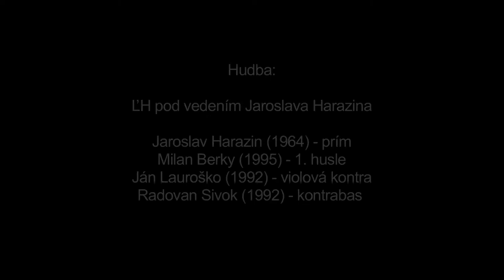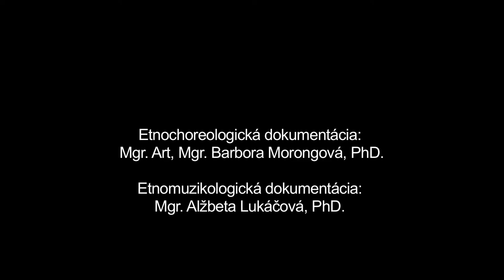Váľaní, Očová, Múzeum SNP v Banskej Bystrici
Názov: Váľaní
Inštitúcia: Múzeum SNP
Lokalita pôvodu: Očová

Interpreti - tanec: Juraj Holík (1950), Anna Holíková (1952) Interpreti - hudba: Jaroslav Harazin (1964), Milan Berky (1995), Ján Lauroško (1992), Radovan Sivok (1992)

Ďalšie informácie - tanec: Názvom Váľaní sa v Očovej označuje starý párový krútivý tanec. Vyznačuje sa charakteristickým spôsobom krútenia páru striedavým prešľapovaním z jednej nohy na druhú v protistojnom čelnom postavení a špecifickým bočným vychyľovaním drieku. V prostredí folklorizmu sa v porovnaní s tradičným spôsobom tancovania intenzita bočného pohybu ramien a bokov výrazne hyberbolizovala.